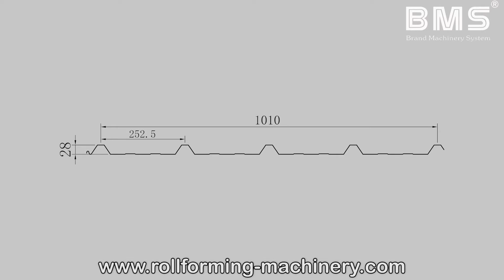YX28-252.5-1010 Roof Panel Roll Forming Machine